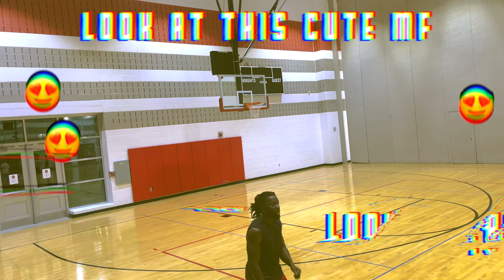BEATS AND BASKETBALL VOL. 1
WELCOME to a new series and form of entertainment. Within this series, various BASKETBALL skillsets, warmups, and ankle breakers shall be featured.
As usual, INSTRUMENTALS HAVE BEEN CURATED BY I, DOCTOR FLEX.
THANK YOU FOR TUNING IN! Leave A comment pLeAsE!
IT KEEPS mE GOING.
Headphones Required!!! Increase video Quality to 1080P
Instrumental:  KanBeDangerous !!! by Dr. Flex
Sample: Danger! She's A Stranger - The Five Stairsteps